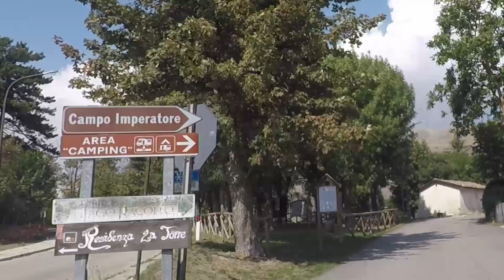DA ROCCA CALASCIO A CAMPO IMPERATORE : RIFUGIO RACOLLO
RIPRESE A TERRA CON GOPRO 5
RIPRESE AEREE DRONE XIAOMI 4K